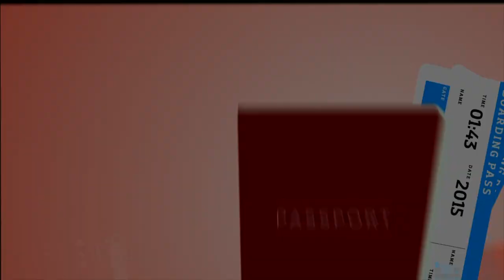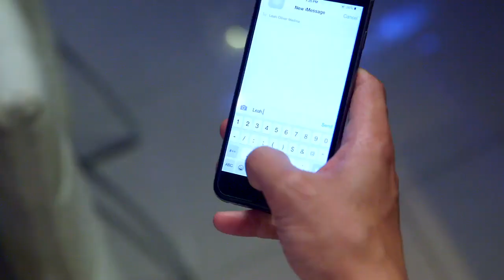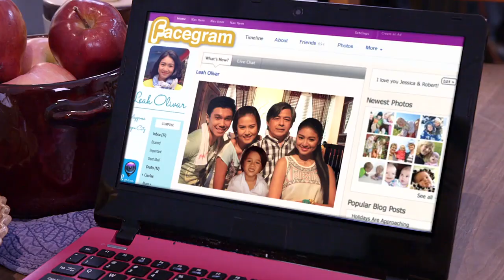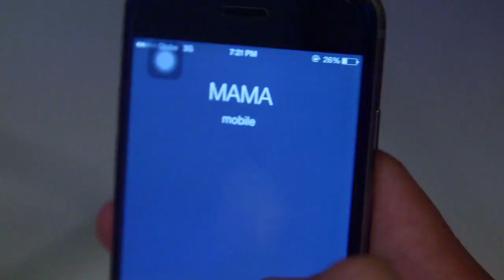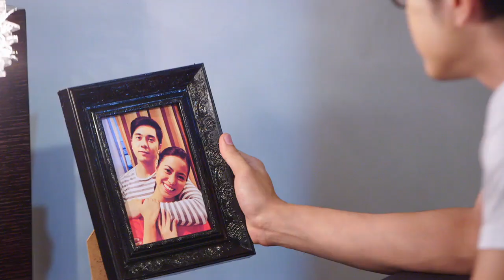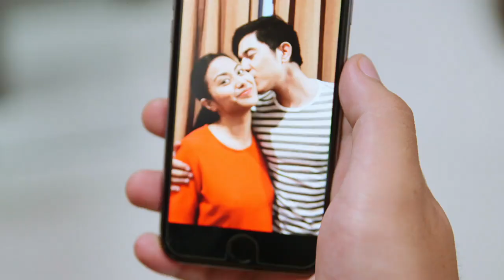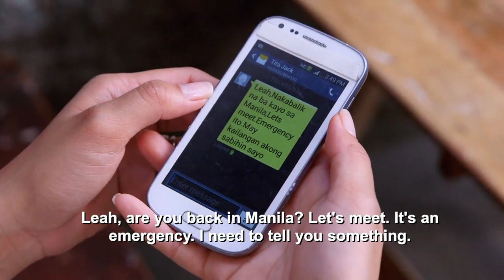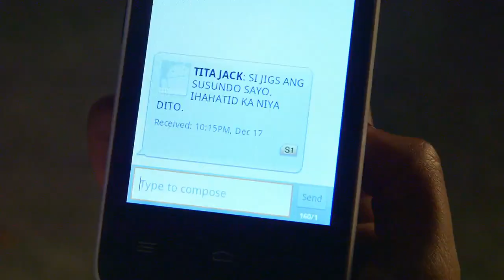Full Episode 47 | On The Wings Of Love English Dubbed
On The Wings Of Love Full Episode 47 English Dubbed.